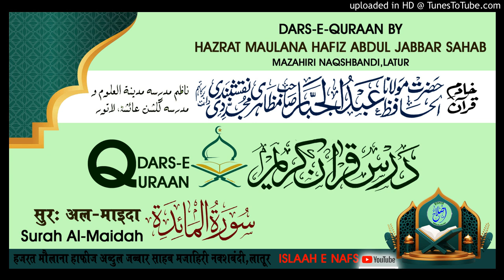Surah Al-Maidah Aayat. 75-77 # DARS E QURAN BY HAZRAT MAULANA HAFIZ ABDUL JABBAR SAHAB MAZAHIRI